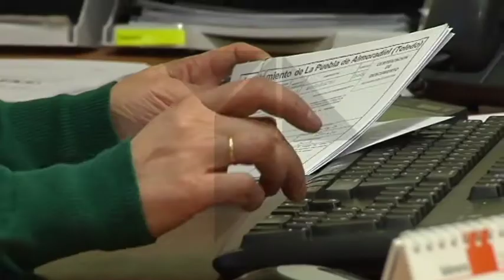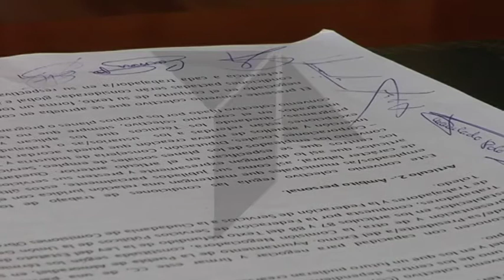Luz verde al convenio colectivo del personal laboral de Puebla de Almoradiel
Trabajadores y  Ayuntamiento de La Puebla de Almoradiel firman el convenio colectivo del personal laboral Tras largos meses de negociación ambas partes han mostrado su satisfacción al respecto.